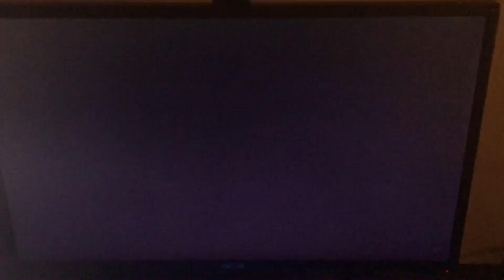Belisarius Productions/CBS Television Studios/CTD (2020/2021-HD-WS)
Taken from” a Syndication Episode Airing of “NCIS” on KPIX-TV” at 1:03 AM PST!! Today!!